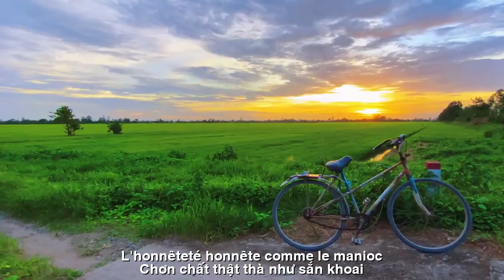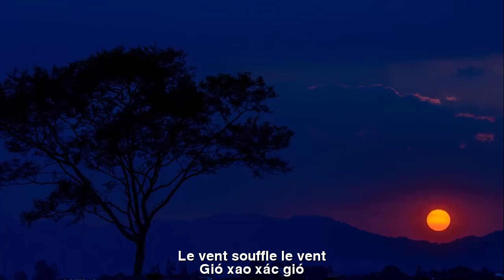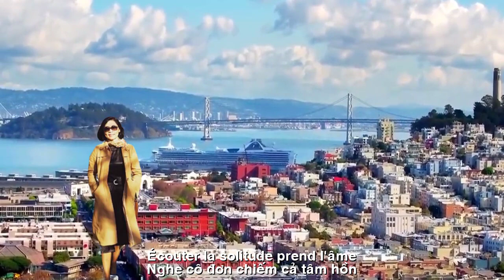[FULL HD]APRÈS-MIDI D'UN PAYS ÉTRANGE||CHIỀU XỨ LẠ||THẠCH THẢO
ĐẾN VỚI
NHÀ THƠ THẠCH THẢO BÌNH DƯƠNG
TÁC PHẨM:APRÈS-MIDI D'UN PAYS ÉTRANGE
||CHIỀU XỨ LẠ||

CHIỀU XỨ LẠ
Vẫn là
con nhỏ quê, rơm rạ
Chơn chất, thật thà như sắn khoai.
Mơ hái trăng sao
thời áo trắng
Trầm tư, mộng mị giấc hoàng hoa.
Vẫn là con nhỏ
bên kia dốc
Cho dẫu
đường đời lắm bể dâu.
Lòng vẫn ung dung
như thuở ấy
Mặc thời gian xa xỉ trôi mau.
Nhớ chàng thi sĩ buồn muôn thuở
Buổi nọ
tự dưng hốt cả hồn.
Điêng điếng tâm tư, chùng bối rối
Cho chiều len lén
nhớ thương mong.
Vói tay khẽ níu thời gian lại
Tìm chút hương thầm,
sao đắng môi.
Tan vỡ mơ hoa. Tàn mộng mị
Đàn ai réo rắc
nhạc không lời.
Chiều xứ lạ,
gió xao xác gió
Nghe cô đơn chiếm cả tâm hồn.
APRÈS-MIDI D'UN PAYS ÉTRANGE
Toujours
enfants ruraux, paille
L'honnêteté, honnête comme le manioc.
Rêve de choisir la lune et les étoiles
L'ère des chemises blanches
Contemplation, rêve de fleurs royales.
Encore un bébé
l'autre versant de la pente
Même si
La route de la vie est pleine de fraises.
Le cœur est encore cavalier
comme à l'époque
Bien que le temps du luxe passe vite.
Miss le triste poète pour toujours
L'autre jour
subitement perdu la tête.
Fou d'esprit, confus
Pour l'après-midi sournois
tu me manques beaucoup.
Tendre la main pour retenir le temps
Trouver un peu de parfum,
étoile à la bouche amère.
Fleur de rêve brisée. La fin de mon rêve
Qui chuchote
musique instrumentale.
Après-midi d'un pays étranger,
le vent souffle le vent
Écouter la solitude prend l'âme.
Texas du 21 au 23 juillet